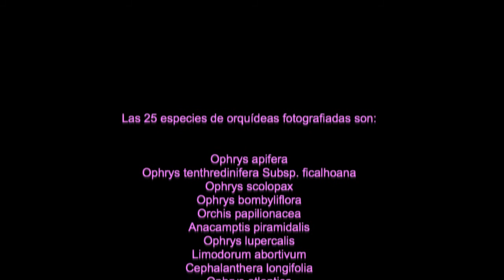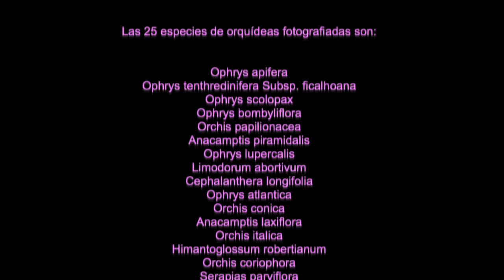Orquídeas de Andalucía